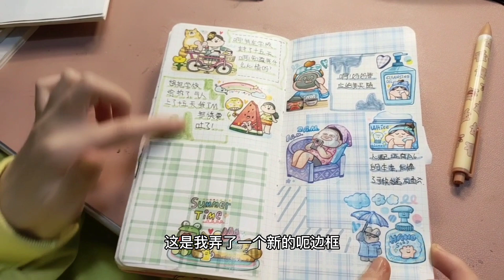静宝要完成一项特殊的作业叠被子，外三里六的叠法你们见过吗？